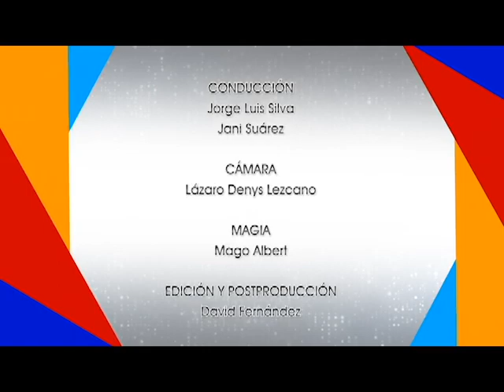Ventana Juvenil, 10 de enero del 2023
Tema: Iniciando el 2023 con buenos amigos.